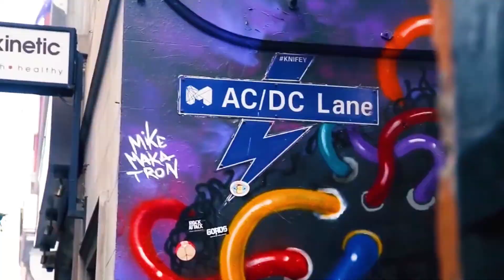Best Places to Visit in Australia | Travel Video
Ready to explore? In this video, we'll give you a rundown of some of the best places to visit in Australia. From beautiful coastal towns to world-famous landmarks, we've got all the info you need to make the most of your trip!

From the beach to the bush, Australia has something for everyone. Watch this travel video and find out what makes Australia such a beautiful and unique country. It's a must-see destination that should be high on your bucket-list!